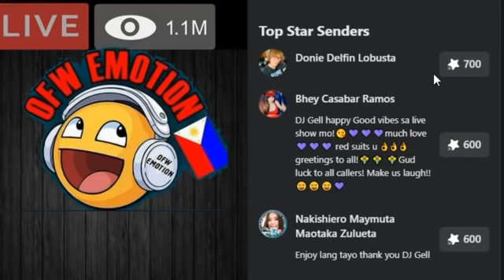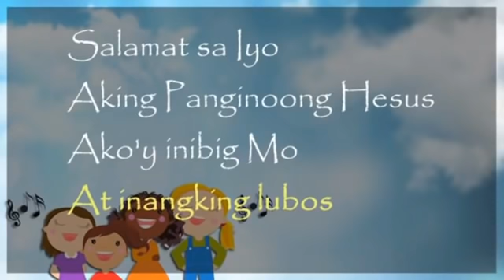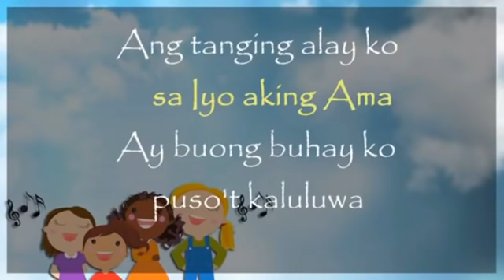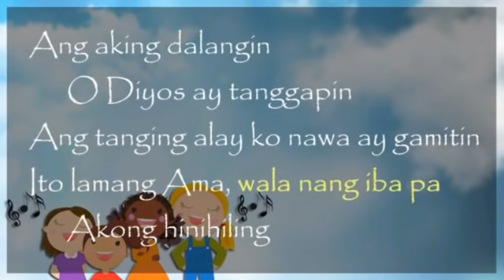DJ GELL Full Live | AUG.11, 2020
RATED SPG👇👇👇👇👇👇👇👇👇👇
MANALO NG TAG 500PESOS GABI-GABI